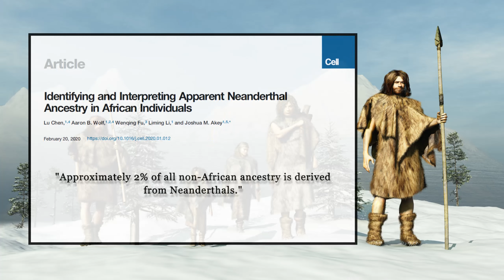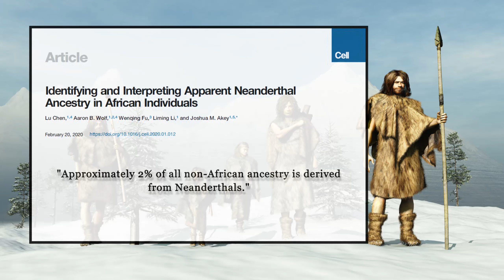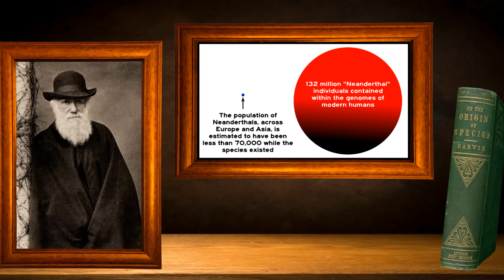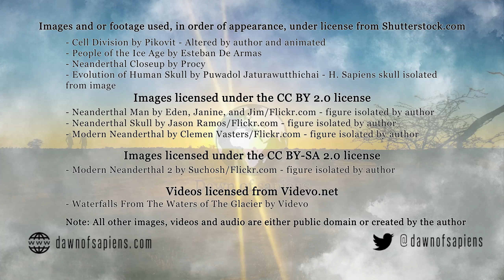Is the year 2022 The Neanderthal's most successful yet? | Dawn of sapiens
A small bit of the modern human genome are what remains of Homo neanderthalensis genes. No hominin population has ever reached the heights of the current global Homo sapiens population. What does the exploding population of modern humans mean for the legacy of Neanderthals?

Show Notes

References:

Chen, L., Wolf, A. B., Wenqing, F., Liming L., & Akey, J. M. (2020). Identifying and Interpreting Apparent Neanderthal Ancestry in African Individuals. Cell, 180, 677-678.

Degioanni, A., Bonenfant, C., Cabut, S., & Condemi, S. (2019). Living on the edge: Was demographic weakness the cause of Neanderthal demise? PLoS ONE, 14(5): e0216742.

Gould, S. J. (1977). Ever Since Darwin: Reflections in Natural History. New York, NY. W, W, Norton & Company, Inc.

Population Reference Bureau. (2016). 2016 World Population Data Sheet.
sheet/#:~:text=The%20world%20population%20will%20reach,Population%20
Reference%20Bureau%20(PRB).